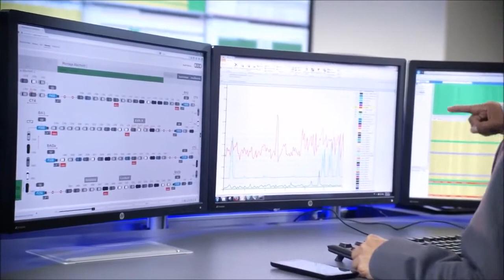Factory Tour Audi Q5 || Audi Production Plant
An informational production tour for the Audi Q5.